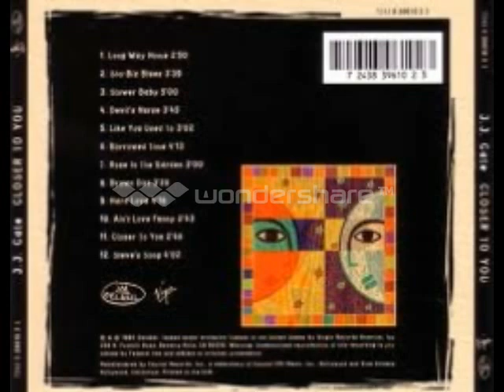J.J. Cale - Brown Dirt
1994- Closer to You (album)

Brown dirt, stickin' to my fingers
Brown dirt, clingin' to my feet
Brown dirt, Mississippi bottom land
Pickin' that cotton for the man down the street
Brown dirt, raisin' his vegetables
Brown dirt, growin' his grass
Brown dirt, walkin' down the pathway
Pickin' that cotton now I hope it is my last
Brown dirt, somebody told me,
Be the last place you lay
Brown dirt, cover my body
I'll soon be the cotton that's grown another day
Brown dirt wet, you're sinkin'
Brown dirt dry, you dust
Brown dirt, I've been thinkin'
We'll all come to you and we won't be the first
Cover my body
If a stick moves, it's a snake
If a water is still, it's a lake
If you harm yourself, you know it hurts
Final destination, brown dirt